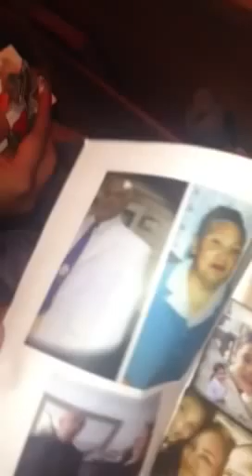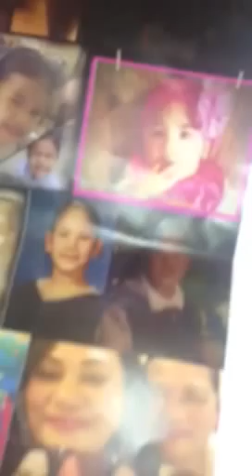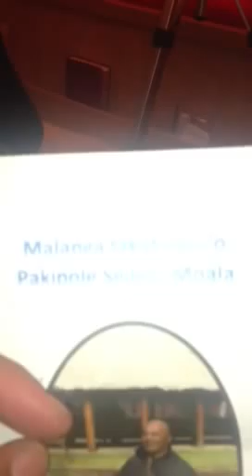Mark Vaki singing for Seiloni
Song for his uncle resting in heaven